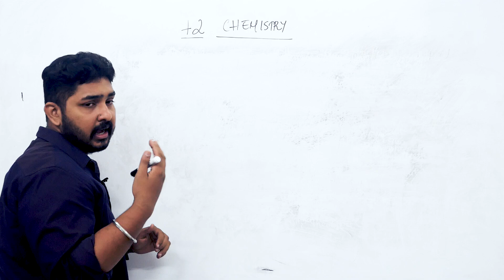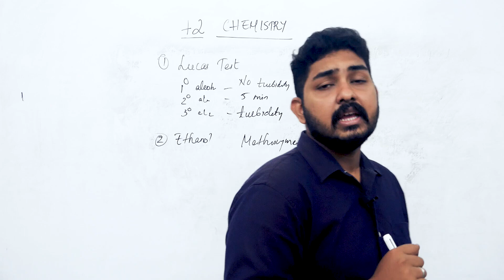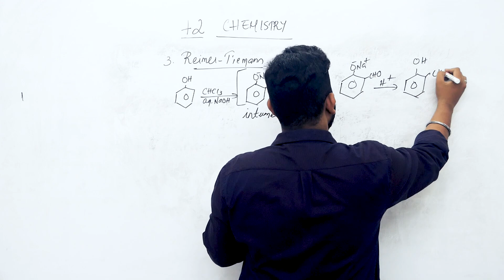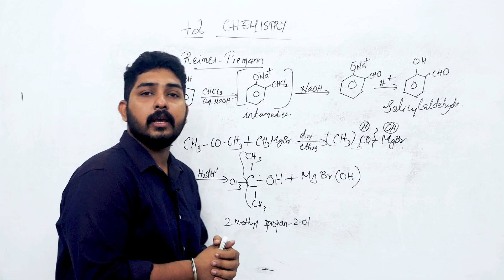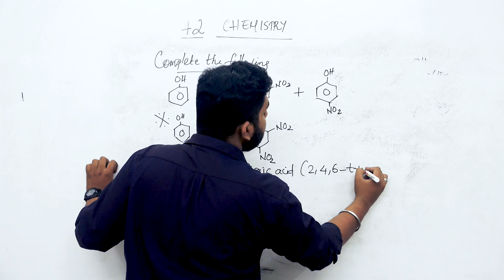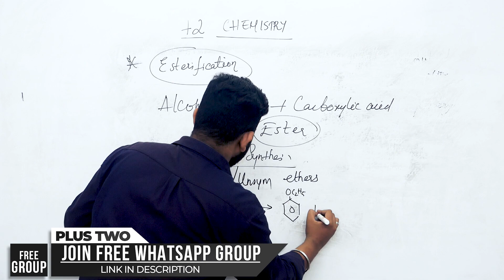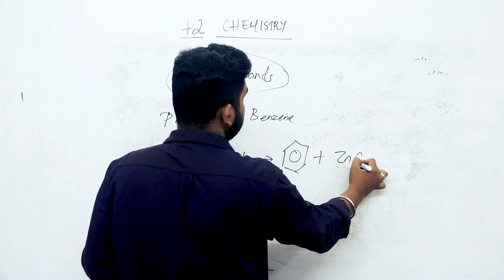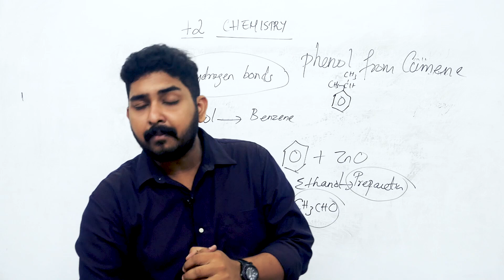Plus Two | Public Exam | Chemistry | Alcohols Phenols Ethers | പരീക്ഷക്ക് വേണ്ടതെല്ലാം ഇതിലുണ്ട് 🔥💯💪